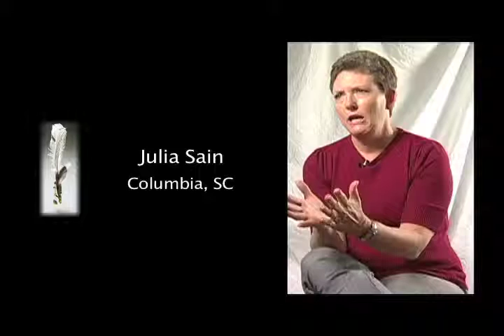Julia Sain, Columbia, SC: "Why This Project is Important"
Julia Sain of Columbia, SC answers the question, "Why is the It's Our Story project so important?"